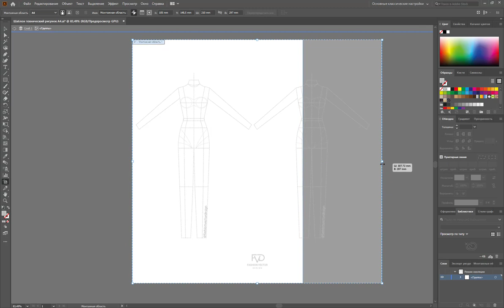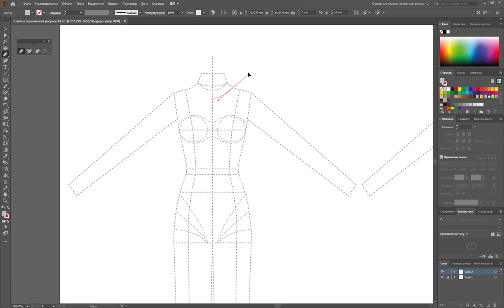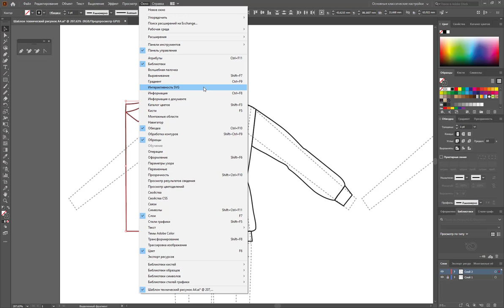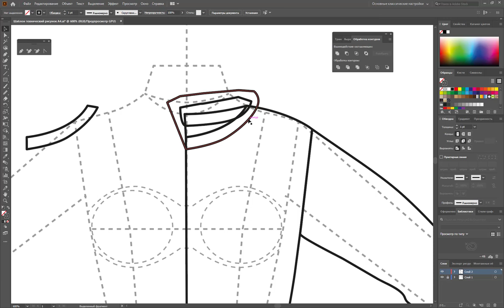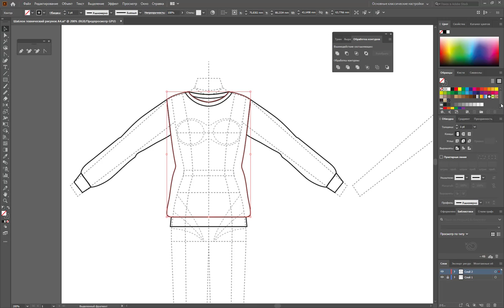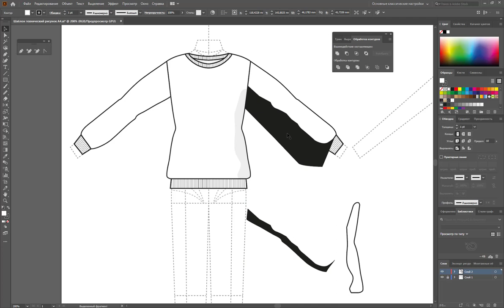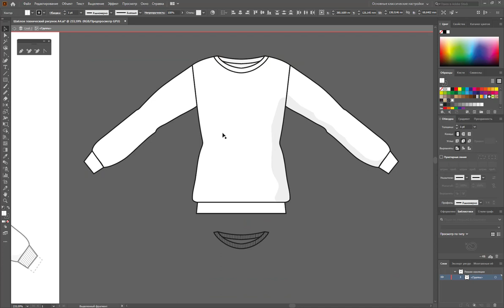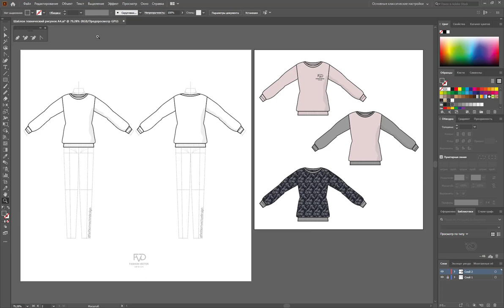Как смоделировать свитшот | Дизайн одежды| Моделирование одежды| Adobe Illustrator |100 эскизов #4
В этом видео: Как смоделировать свитшот и как нарисовать эскиз. Технический рисунок. Моделирование одежды. Дизайн одежды | моделирование одежды ЭТО  челенж -дизайн одежды  в Adobe Illustrator | отрисуем 100 эскизов одежды - технический рисунок в Adobe Illustrator.
Эскиз 3  Как смоделировать свитшот - свитшот
Буду показывать и рассказывать процесс создание одежды и  как это сделать. Если вы хотите чтобы я показала что-то конкретное, напишите мне в комментариях.
Онлайн курс: Как рисовать одежду, технический рисунок, правила композиции, рисуем одежду, конструирование одежды,как рисовать эскизы одежды,как нарисовать эскиз, создание одежды, эскиз одежды - дизайн одежды